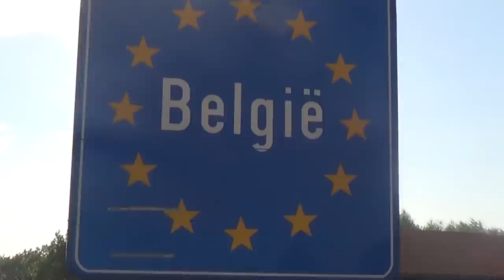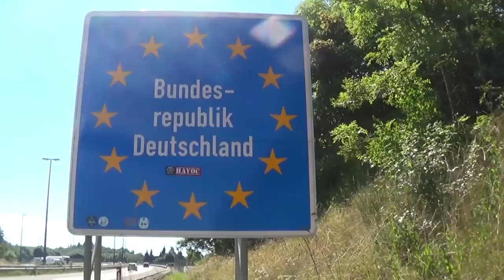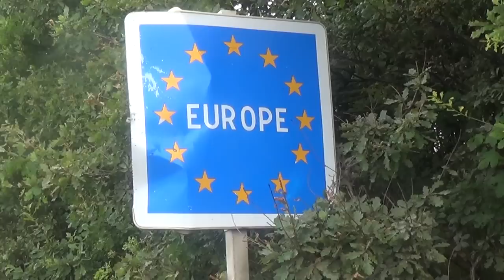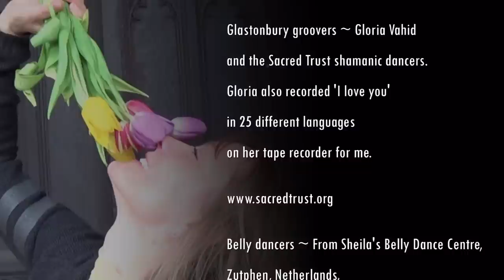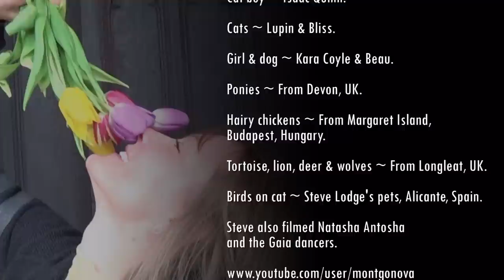Asha ~ Love will always heal your heart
Asha (aka Asher Quinn & Asha Elijah) sings 'Love will always heal your heart' from his album "State of Grace."

This song started life just before a concert of mine in Denmark, when I was rehearsing with a friend, Lawrence Lindhart Christensen. My little cat, Chipi, had just died unexpectedly, days before, and Lawrence's beloved wife of 25 years had also, tragically, recently died. I practiced on his keyboard, and this mantra and melody came. I began to cry, and these tears were cathartic. Lawrence joined me on guitar, and we played and wept for half an hour. Suddenly, I had a song, and we then played it at the concert. Within a few weeks I had recorded it, and it went onto my album "State of Grace." I soon hit upon the notion of making a video for the song, and inviting people from all over the world to be filmed dancing, drumming, kissing, hugging and playing... to express the natural child in themselves. I had many generous responses, and eventually filmed groups and individuals in Holland, Denmark, Germany, Finland and Hungary where I gave concerts, whilst footages were sent in from the UK and Spain. At concerts, I invited the audience to get up and free-dance to the song, which they all did, joyously! 'Love will always heal your heart' is a kind of 'One World Anthem'... a very happy, innocent, unifying mantra. I collected scenes over 6 months, and eventually we amassed over 1200 footages, of which 120 were used in the final cut. We managed to make a joyous mini epic, which took months to film and weeks to edit. Everywhere I was invited I was offered free accommodation, so it didn't cost much to make. The whole thing was a joy and a great adventure... a summer of love!! I just have a basic camcorder and a tripod. Everyone has been so kind and enthusiastic, and I love you all!

What does it mean: 'Love will always heal your heart?' I mean that the spiritual reality of eternal life nurses, heals, renews and inspires, and that all loss, grief, doubt, fear, anger, bewilderment and pain is transformed when we are willing and able to surrender to, and accept the reality of the eternal life. It is not a concept, but a living reality... it is the true spiritual state behind our earthly existence. It is the only effective salvation for our earthly wounds.